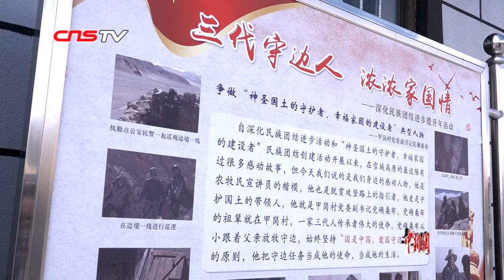一家三代的坚守 他们这样守护着中国的边境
甩起牧羊皮鞭，哼着悠扬曲调，老人党确桑布用这样的方式守护着祖国的边境，而这一坚持就是近半个世纪的时光。在地处西藏阿里地区中印边境一线的甲岗村，坚持放牧守边一生的老人党确桑布是整个村子的骄傲。从父亲那一辈算起，这样的传统在这个家庭里已经延续了三代。在边境还没有设立边防哨所的时期，甲岗村组建了民兵巡逻队，党确桑布的父亲成为第一批报名的人。11岁时，党确桑布开始跟在父亲身后放牧巡边。如今，已年届六旬的老人在这片土地上守护了近50年。时光流逝，当年黑夜中曾紧张害怕的孩童如今已年近花甲，放牧守边的接力棒也交到了党确桑布下一辈的手中。“有了边境的稳定，就有了自己幸福的生活”，老人如此说到。